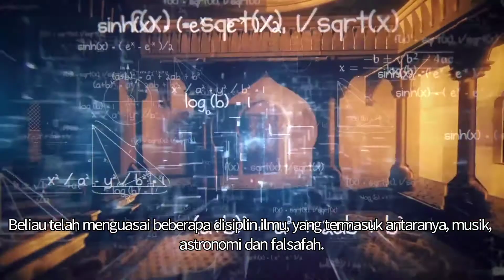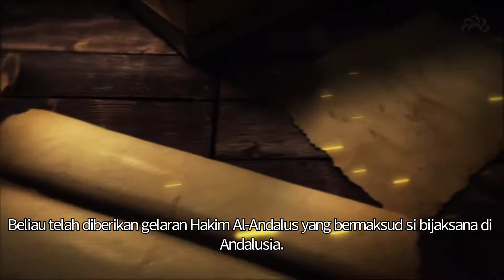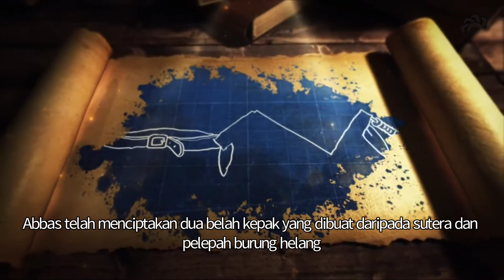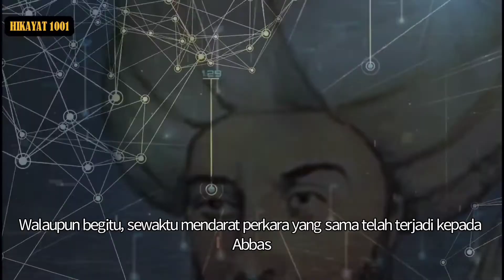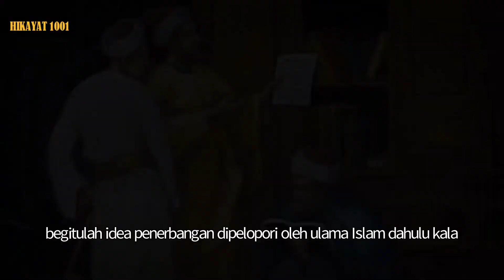Manusia pertama yang berjaya terbang {Tahukah anda?}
Dalam video kali ini, Wan Filzah Fauziah binti Wan Ahmad Nizar, pelajar tingkatan 4, Maahad Tahfiz Al-Qur'an dan Bahasa Arab Al-Manar, berkongsi tentang "Manusia Pertama yang Berjaya terbang" .